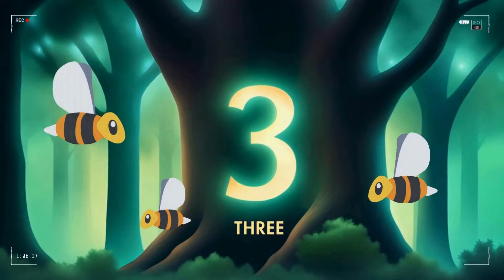Learn to count, One to Ten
Woohoo! 🌳🦊 Get ready for a super-duper YouTube video where we'll learn to count from one to ten! We'll see all kinds of cool creatures and things having a blast in the forest. It's gonna be so much fun! Let's join them and learn how to count like pros! Counting to Ten, Forest Animals Counting,
Kids Counting Video, Learn to Count with Animals, Counting Forest Creatures, Numbers and Animals,
Counting Groups of Animals, Educational Counting for Kids, Counting Fun with Forest Animals,
Kids Counting in the Forest, Animal Counting Video, Counting to Ten with Nature, Counting Video for Children, Group Counting for Kids, Counting Animals Educational, Interactive Counting with Forest Animals, Check out more early learning videos @GRANTCREATIONS